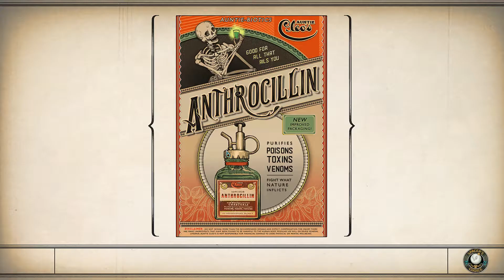Lets Play the Outer Worlds Part 58 Immer mehr Unterstützung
TITEL: The Outer Worlds
GENRE: RPG
ENTWICKLER: Obsidian Entertainment
PUBLISHER: Private Division
VERÖFFENTLICHUNG: 2020